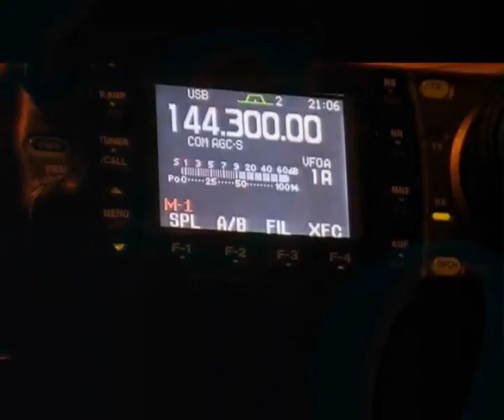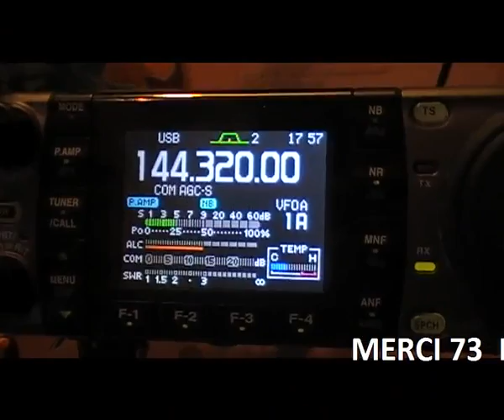2 metres QSO Vendredi soir 21 h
invitation a un qso usb vhf